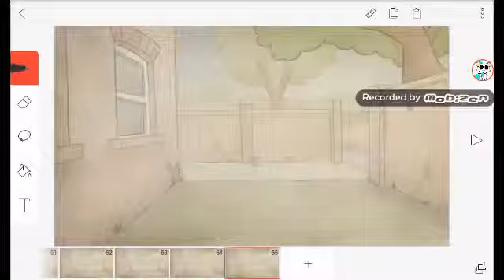Very Old Mobizen animation video thing.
This is one of my old random animations. They are very old.